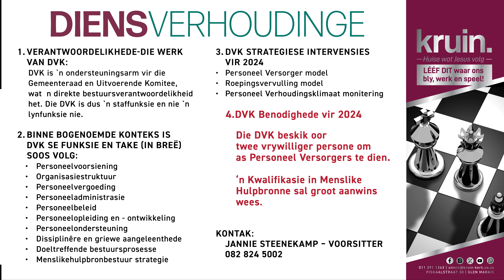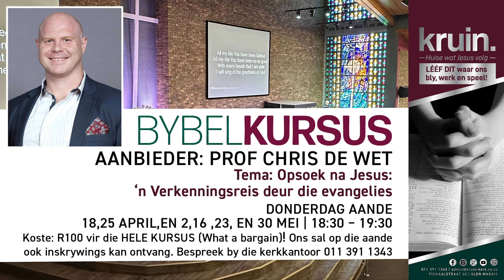KRUIN KERK DIGITAAL | Scherm Advertenties Son 7 April 2024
Waar mense wat Jesus volg, DIT LEEF waar ons bly, werk en speel!